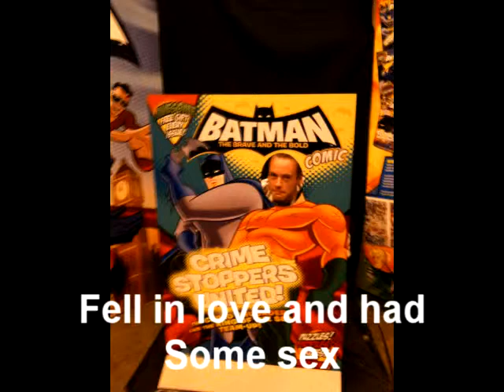mothers day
one for the mums with sons